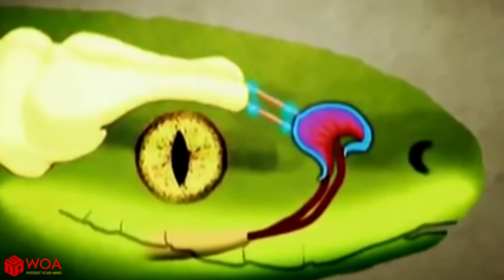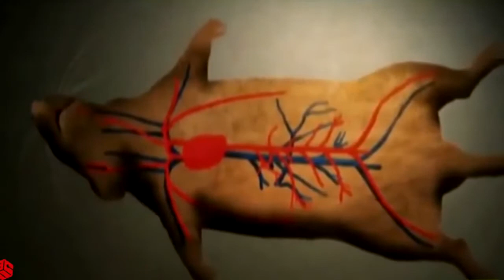Battle of the Animals - Snake vs Frog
Dog , Crow , Squirrel , Giraffe , Crab , Moth ,
Puppy , Peacock , Dog , Woodpecker , Fish , Bee ,
Turtle , Dove , Chimpanzee , Camel , Seal , Butterfly ,
Rabbit , Sparrow , Ox , Starfish , Octopus , Spider ,
Parrot , Goose , Lion , Koala , Shark , Ladybird (BrE) – ladybug (NAmE) ,
Cat , Stork , Panda , Alligator , Seahorse , Ant ,
Kitten , Pigeon , Walrus , Owl , Walrus , Dragonfly ,
Goldfish , Turkey , Otter , Tiger , Starfish , Fly ,
Mouse , Hawk , Mouse , Bear , Whale , Mosquito ,
Tropical fish , Bald eagle , Kangaroo , Blue whale , Penguin , Grasshopper ,
Hamster , Raven , Goat , Coyote , Jellyfish , Beetle ,
Cow , Parrot , Horse , Chimpanzee , Squid , Cockroach ,
Rabbit , Flamingo , Monkey , Raccoon , Lobster , Centipede ,
Ducks , Seagull , Cow , Lion , Pelican , Worm ,
Shrimp , Ostrich , Koala , Arctic wolf , Clams , Louse ,
Pig , Swallow , Mole , Crocodile , Seagull ,
Goat , Black bird , Elephant , Dolphin , Dolphin ,
Crab , Penguin , Leopard , Elephant , Shells ,
Deer , Robin , Hippopotamus , Squirrel , Sea urchin ,
Bee , Swan , Giraffe , Snake , Cormorant ,
Sheep , Owl , Fox , Kangaroo , Otter ,
Fish , Woodpecker , Coyote , Hippopotamus , Pelican ,
Turkey ,   Hedgehong , Elk , Sea anemone ,
Dove ,   Sheep , Fox , Sea turtle ,
Chicken ,   Deer , Gorilla , Sea lion ,
Horse ,     Bat , Coral ,
      Hare ,
      Toad ,
      Frog ,
      Deer ,
      Rat ,
      Badger ,
      Lizard ,
      Mole ,
      Hedgehog ,
      Otter ,
      Reindeer ,

snake
lion
tiger
leopard
baboon
monkey
rat
rabbit
python snake
crocodile
alligator
dog
cat
eel
fish
deer
komodo dragon
mongoose
bird
eagle
shark
centipede
worm
turtle
chameleon
lizard
crab
vs
hunt
hunting
fight
fights
animal
animals
wild
african bullfrog